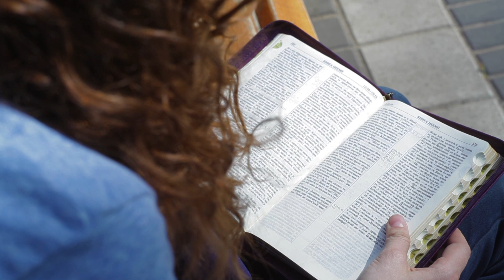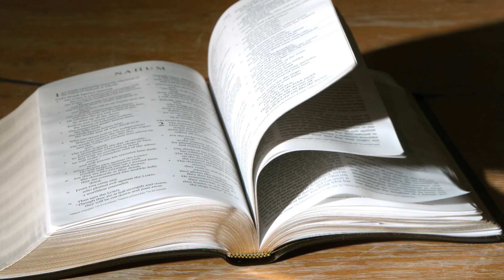Eres Mi Respirar, Video - Fe Music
"Eres Mi Respirar", una canción llena de adoración y entrega a nuestro Dios. En este video podrás disfrutar de una hermosa letra que nos invita a rendirnos ante Él, agradecer por todo lo que nos ha dado y levantar nuestras manos en señal de alabanza.
Además, quiero invitarte a compartir este video con tus amigos y seres queridos, para que juntos podamos adorar a nuestro Señor y crecer en nuestra fe. La música cristiana es una herramienta poderosa para conectarnos con Dios y fortalecernos en nuestra relación con Él.

Disfrútala En Las Plataformas Digitales:
YouTube Music:

Autor: Marie Barnett

Letra:

Eres mi respirar;
eres mi respirar.
Dios, tu presencia vive en mí.

Eres mi pan, Señor;
Dios, tus palabras fluyen en mí.

Y yo te anhelo, Señor;
estoy perdida sin ti.

Eres mi respirar;
eres mi respirar.

Y yo, y yo, y yo, yo te anhelo,
yo quiero más de ti, yo quiero más de ti.
Porque soy, yo estoy perdida sin ti;
perdida sin ti; perdida sin ti.

Estoy perdida sin ti (Señor).

Eres mi vida;
eres mi pan.
Yo quiero más,
yo quiero más de ti.

Eres mi respirar, Señor.